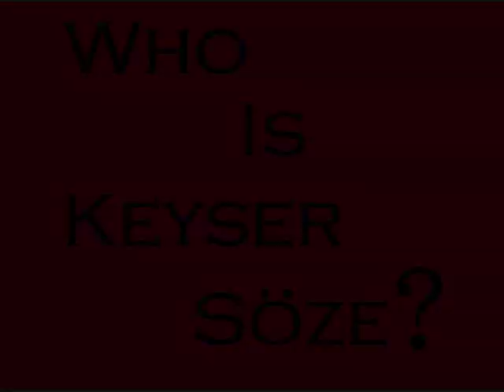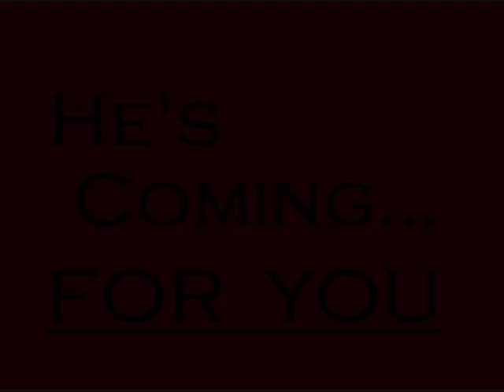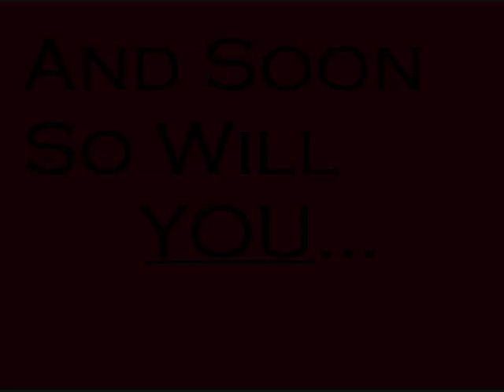KeyserSoze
A promotional video made from clips of one of the best movies of all time "The Usual Suspects" The villain in the film the namesake for my newest addition Keyser Soze.